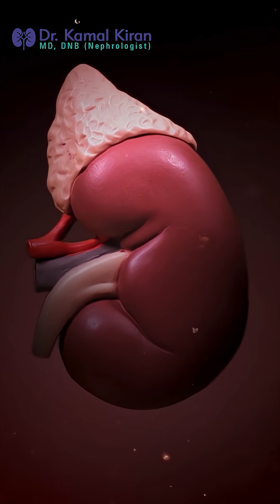🧠 Life-Saving Functions of Your Kidneys | Dr. Kamal Kiran, MD | Kidney Health Tips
Do you know your kidneys do more than filter urine?
Join Dr. Kamal Kiran (MD, DNB - Nephrologist) as he explains 6 essential kidney functions:
✅ Cleansing toxins from blood
✅ Regulating blood pressure
✅ Red blood cell production
✅ Acid-base balance
✅ Mineral & electrolyte control
✅ Insulin breakdown

🛡️ Your kidneys silently protect your life. Learn how to protect them back!

kidney function, nephrologist in Hyderabad, kidney health tips, blood pressure and kidneys, Dr Kamal Kiran